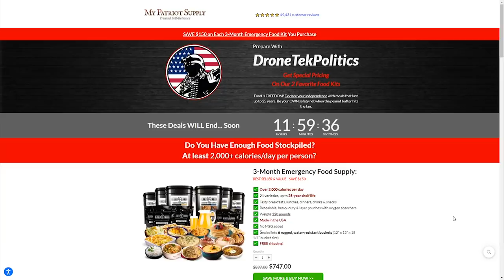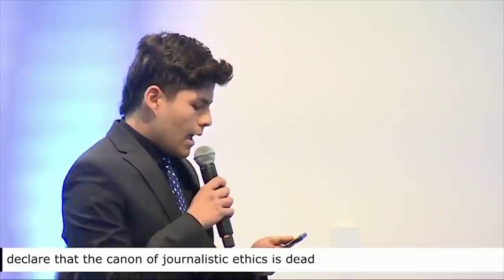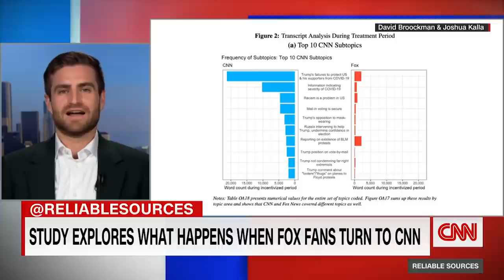EPIC: CNN's Stelter Gets NUKED By His Own Anti-Fox Guest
➡️ Sources:

Brian Stelter invites expert on media bias to slam Fox News, is stunned when expert also criticizes CNN

Even with a major war ongoing, the continued disappearance of MSNBC and CNN's audience is extreme and rapid. The number of viewers under 55 watching MSBNC's prime-time shows is barely 100k or less. These are mid-level YouTube numbers.